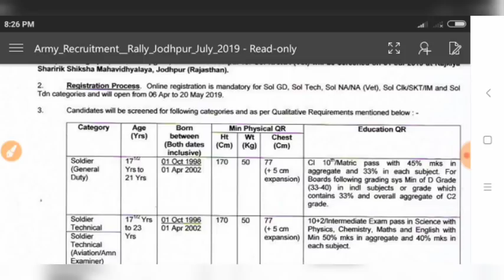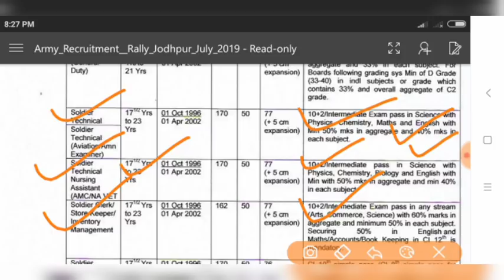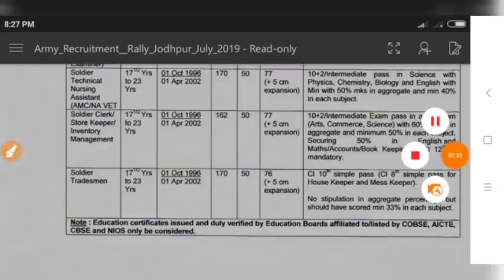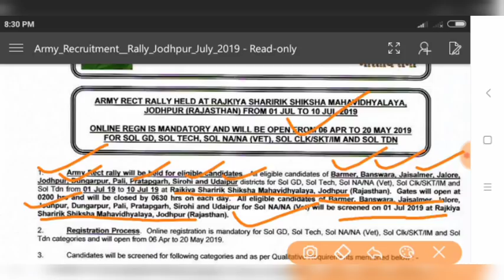Indian Army भर्ती 2019| 8वीं 10वीं 12वीं पास वाले अभ्यार्थियोंका सेना में भर्ती होने का सुनहरा मौका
tamil nadu sarkari naukri 2019 chhattisgarh sarkari naukri 2019 chhattisgarh sarkari naukri haryana sarkari naukri 2019 west bengal sarkari job west bengal sarkari job 2019 maharashtra sarkari naukri महाराष्ट्र सरकारी नौकरी सरकारी नौकरी महाराष्ट्र 2019 sarkarinaukri women job girls job महिलाओं के लिए भर्ती supervisor bharti pm modi petrol latest news abp news zee news 5 बड़ी खुशखबरी mobile news trending पेट्रोल डीजल india news headlines news prime minister narendar odisha govt job odisha govt jobs 2019 karnataka govt jobs 2019 karnataka sarkari naukri kerala sarkari naukri gujarat sarkari naukri gujarat sarkari naukri 2019 himachal pradesh sarkari naukri himachal pradesh sarkari naukri 2019 sikkim sarkari naukri sikkim sarkari naukri 2019 अरुणाचल प्रदेश सरकारी नौकरी arunachal prad